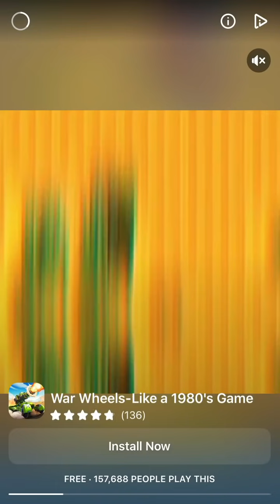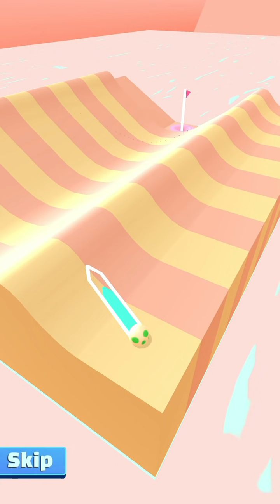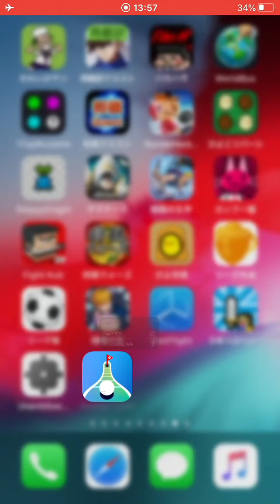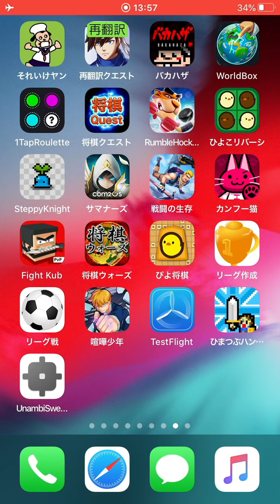【perfect golf】広告で見かけたゲームやってくシリーズ